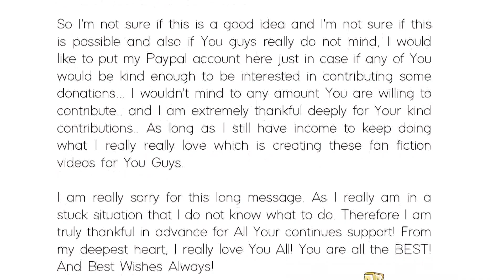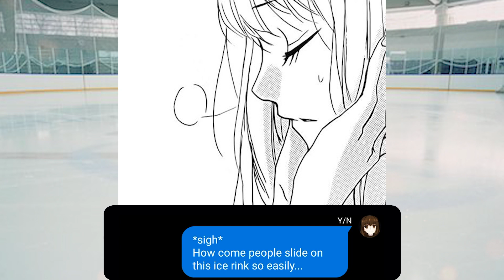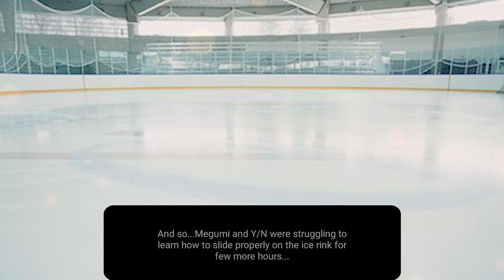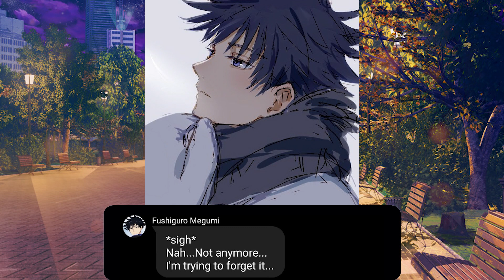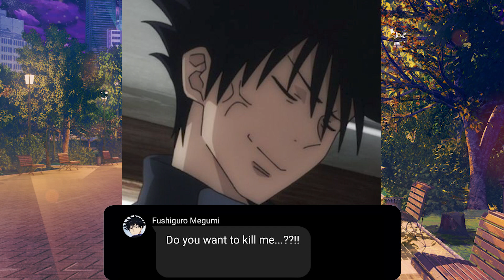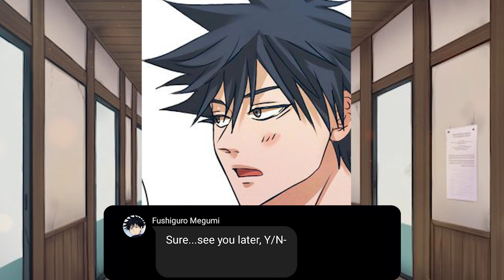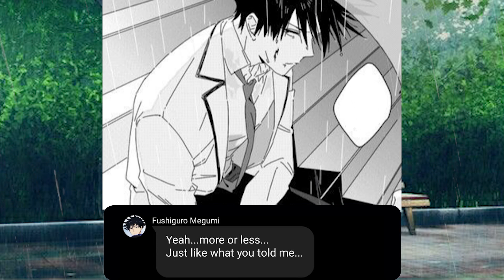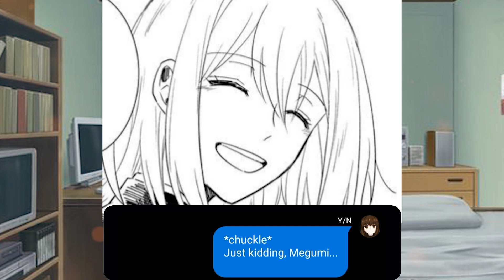JUJUTSU KAISEN TEXT | JJK X Y/N | TYPE OF LOVE | PART 14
Youtube has demonetized my channel for some reason and I'm very sad about it. I have lost my only income for living. But I still love to create these fan fictions.I am not sure if it is alright and if this is possible... For me to put my paypal account here just in case if anyone of You Guys are kind enough to contribute in some donation. Any amount will do as long i am able to pay for my monthly expenses including taking care of my dog... This really means a lot to me.. I am truly thankful for You Guys who continuously support me in this journey.. You are all The Best! I Love U All very much! Best Wishes Always!

JUJUTSU KAISEN TEXT | JJK X Y/N
--- TYPE OF LOVE ---

Welcome to my brand new fanfic! This time it will be a bit different from my previous fanfic because Y/N will be spending her time with several JJK boys. Not all the boys from JJK but only some of them whom I like to include in my fanfic. And this time I haven't even known which boy that Y/N will be ended up with. So just follow the story and read the dialogue carefully because there will be difference between this fanfic and the original JJK manga story. And more chcaracters will show up too later.

Does Geto Suguru stay in Jujutsu High after the deadyly escort mission?
Yes, he is still here, alive and well, so like I said, it's quite different from the OG JJK Manga. This is like alternate universe where Geto Suguru doesn't leave the school and the other characters also have different life.

Y/N is just a random 6 years old girl from Sendai CIty (for now). Further information about her will be shown gradually in the story.

Each characters' personalities might be different from my previous series.

Don't forget to turn on the bell, I might upload the next part or new videos on Yunna Simps For 2 channel

The arts that I used are found from Pinterest and Pixiv